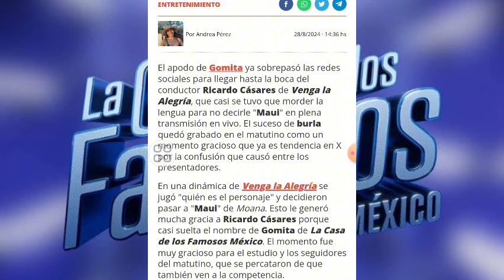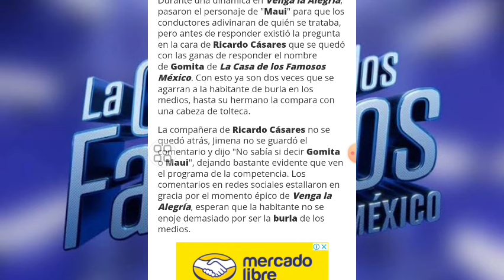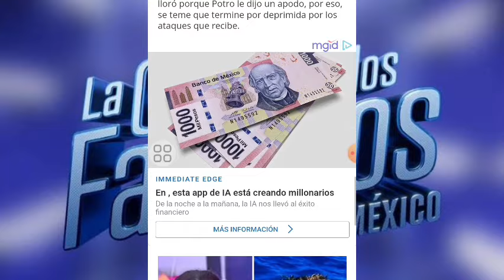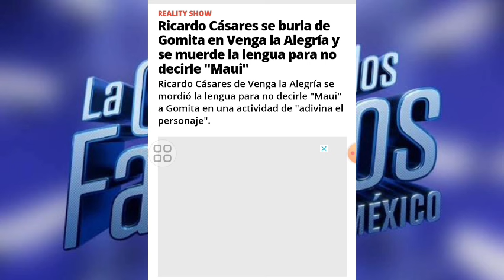RICARDO CASARES SE BURLA DE GOMITA EN VENGA LA ALEGRÍA